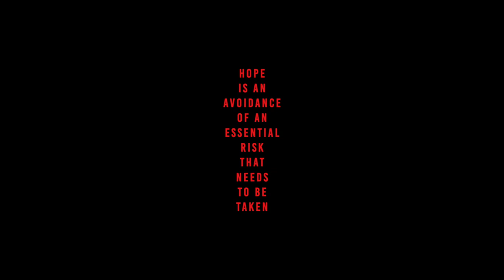Barbara Cecil & Dahr Jamail: Hope Is An Avoidance Of An Essential Risk That Needs To Be Taken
This is a segment of episode #215 of Last Born In The Wilderness “Transitions: There Is Infinite Hope, But Not For Us w/ Barbara Cecil & Dahr Jamail.” Listen to the full episode

Read Barbara Cecil and Dahr Jamail’s 'How Then Shall We Live?' series at Truthout

Barbara Cecil: Well I'm looking out the window right now and aware that there is a young man that has left his career as a librarian at the Sonoma State University. He had a very good job. His mother was a librarian so he was like really cool with his family. And he came to a point where it was unbearable. The politics in this situation and the fit for his spirit and the misfit of focus for this time. And he picked up with his partner and moved up here and is living in a what looks like a civil war tent that they have kitted out with a stove. They're going to weather the winter in it. And he is learning permaculture. Not everybody needs to take this risk. Not everybody can take this risk. But I have a feeling there is a risk for everyone because business as usual has gotten us into the mess that we're in and if hope somehow relates in any way to the continuance of business as usual — we will not see the risks that we need to take to change course — because this where we are.

I don't believe that it is an expression of the true human spirit. Like somewhere we diverted. And to get back on track means following some other kind of impulse. Now that's what comes right now. There will probably be more here in a second but I'm waiting for it now.

Dahr Jamail: You know, and that's one of the things we've been talking about since you've been here is a Native American scholar Jack Forbes, who wrote a book called Columbus and Other Cannibals, which should be mandatory reading, especially in this country. But he talks about that Wetiko Disease, which is what essentially settler-colonialism is — which is if you have it, it's a psychosis and it means you think that it's okay to take another person's resources or life for your own benefit. And that's what settler-colonialism / global capitalism is, even capitalism with a green leaf, because it means you're taking things from the Earth. Of course people like to call those resources but you're taking things from the earth. You're killing parts of the earth for your own benefit. And somehow that's okay. And so right from an Indigenous perspective of “oh hey, all these white folks showed up and they're completely insane, because they think they can do all this, and it's okay — and they have the biggest guns and they're gonna get away with it, and they're going to just keep doing it and probably figure out faster ways to do it more efficient ways to do it. And so how is this going to end?”

And so hence, as you said, the prophecies are just logic. You know, it's just like let's run this out to its logical conclusion, and now we are — we being now people living in the end of industrial growth culture — where the reckoning is now upon us. Not just Indigenous people, but everyone, even those that have caused it — the reckoning is upon all of us. And, you know, even the rich people — your money is not going to protect you.

Barbara Cecil is the author of ‘Coming Into Your Own: A Woman's Guide Through Life Transitions.’ Barbara Cecil’s Master’s degree in speech communication and human relations has supported her in her calling to assist individuals, groups, teams, and organizations toward the full manifestation of their creative potential.

Dahr Jamail is an award-winning journalist who (formerly) reported on climate disruption and environmental issues for the online publication Truthout. Dahr is the author of multiple books, including ‘The End Of Ice: Bearing Witness and Finding Meaning in the Path of Climate Disruption.'